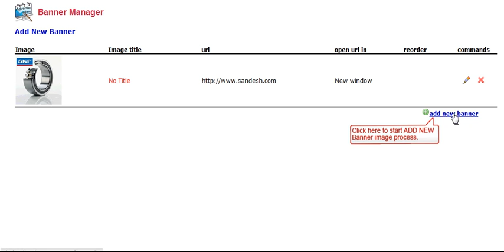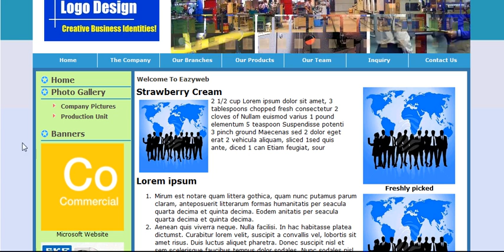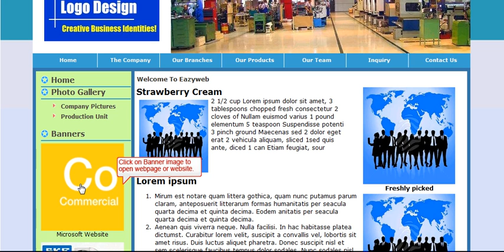Add advertising Banner on your website using Eazyweb Control Panel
How to add Clickable Advertising Banner Image on your website using Eazyweb Control Panel?